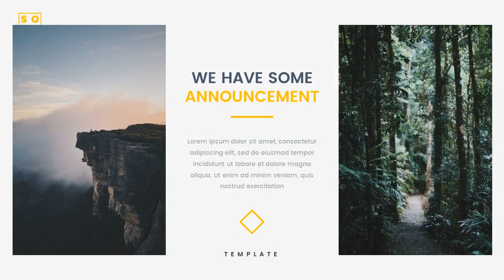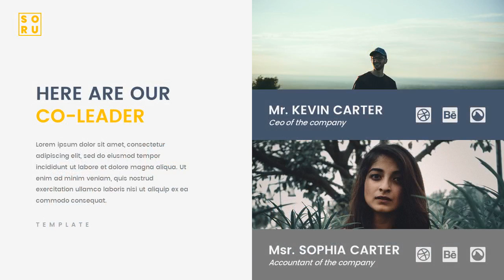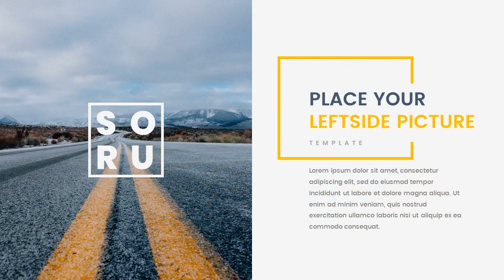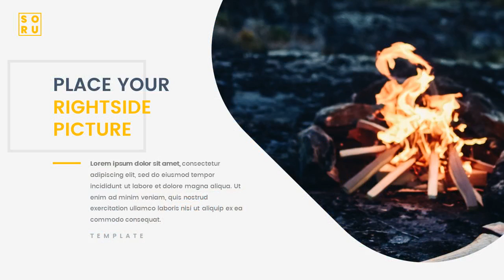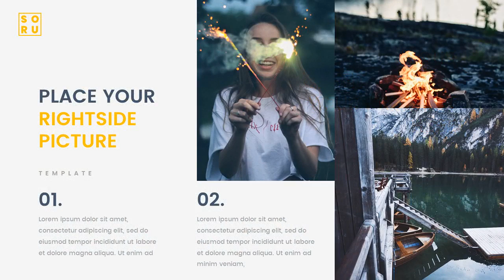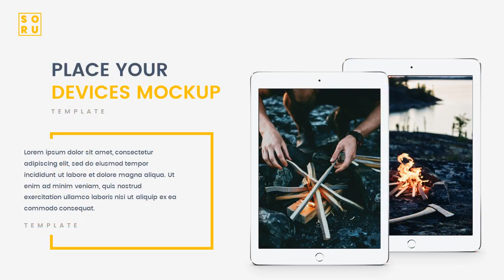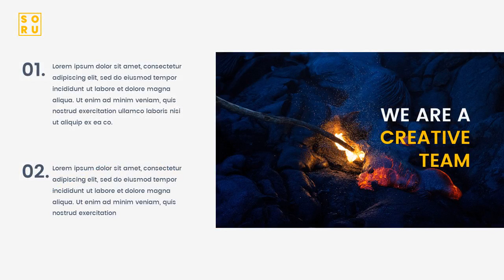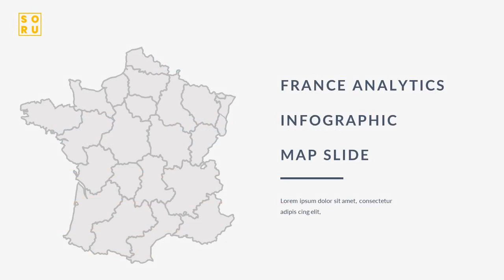Soru Creative Google Slide Template - Graphicriver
Features:
* 500+ easy editable font icons kit. We know you love icons!